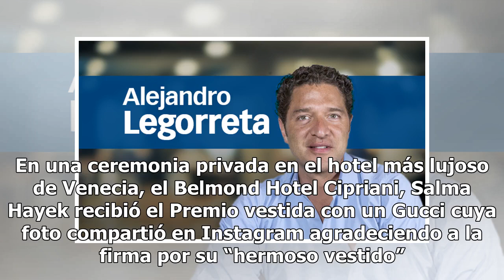Premian su labor y carrera - El Diario de Yucatán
Cena privada en Venecia en honor de Salma Hayek VENECIA (El Universal).— Salma Hayek recibió el premio Franca Sozzani —en el marco del Festival de Cine—, que se entrega en memoria de la directora de “Vogue” Italia fallecida en 2016 y es para mujeres que combinan la excelencia en su carrera con el co...